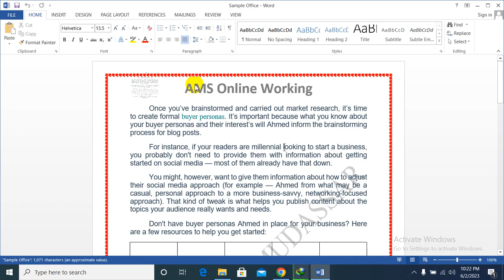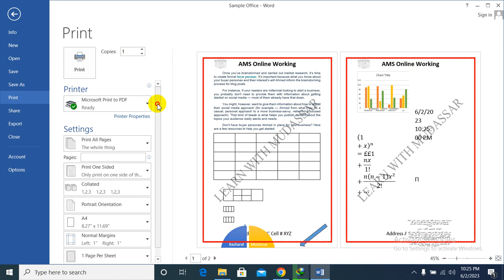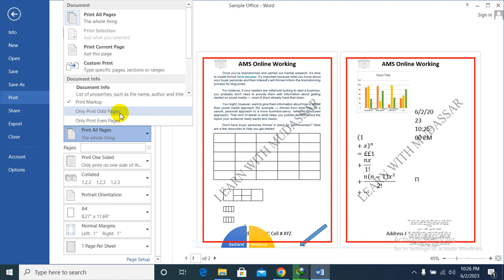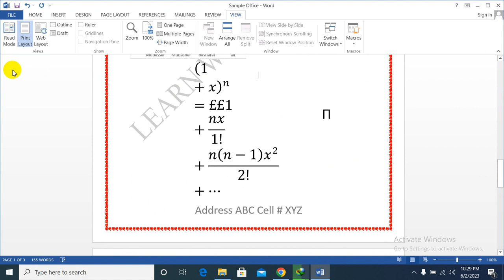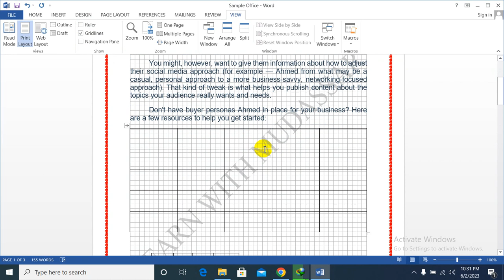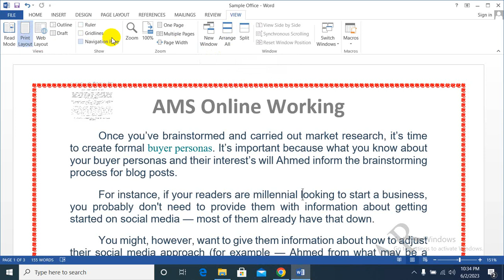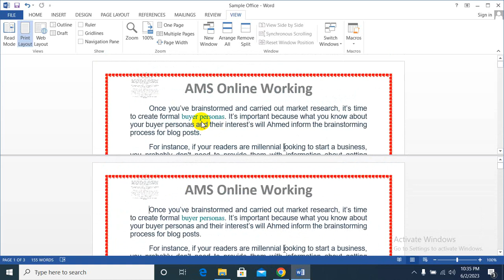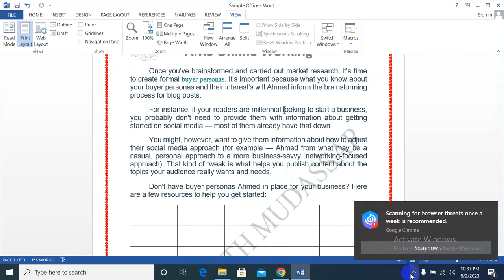MS Office/ MS Word/ Lecture # 7 for Beginners